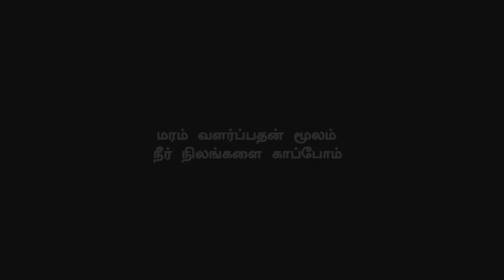Tamil Cinema Top Actor Salary List | Who is No.1 | Superstar | Thala | Thalapathy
அதிக சம்பளம் வாங்கும் நடிகர்கள் No.1 இடத்தில் யார் தெரியுமா ?